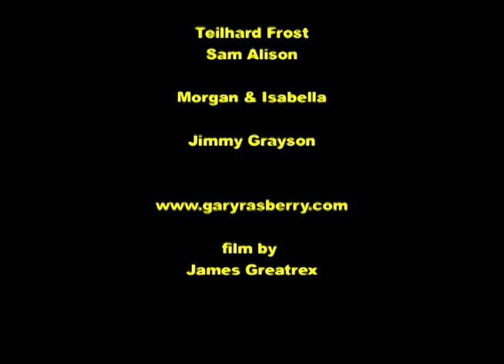Gary Rasberry - PAINTED YELLOW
~ Painted Yellow is a short film based on a spoken word piece composed by Gary William Rasberry (a.k.a. GW Rasberry) on his 2006 solo recording called 'Curving for the Coast.'  The film, a playful spin on the harvesting (and eating!) of corn in rural Ontario, is a collaboration with filmmaker, James Greatrex (ASIF films) and features the old-time musical stylings of Teilhard Frost on its soundtrack.  The film also features the fabulous old-time fiddle and banjo duo, Sheesham & Lotus playing themselves.